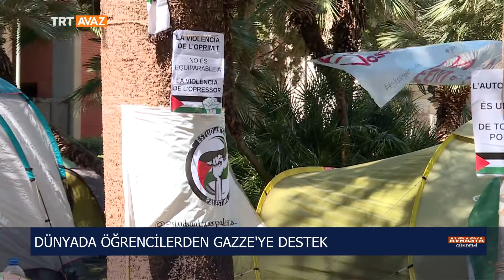Avrasya Gündemi '3 Mayıs 2024'